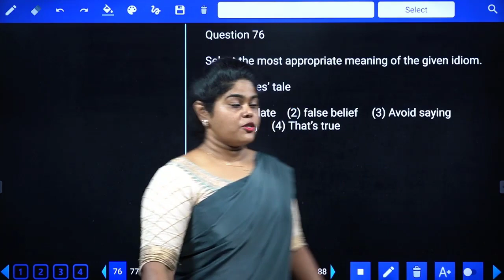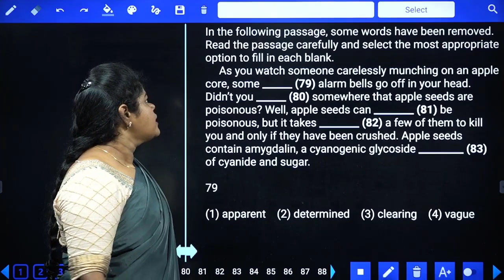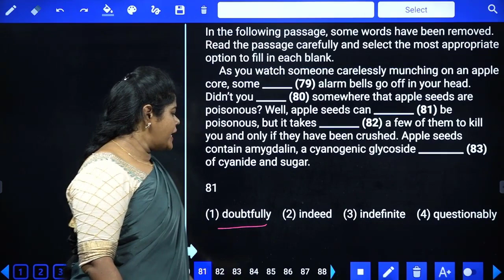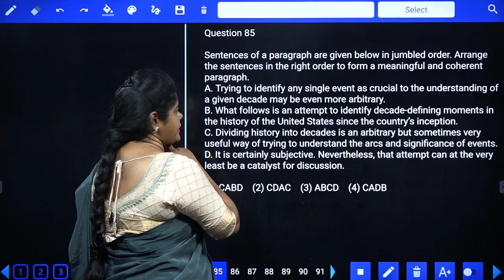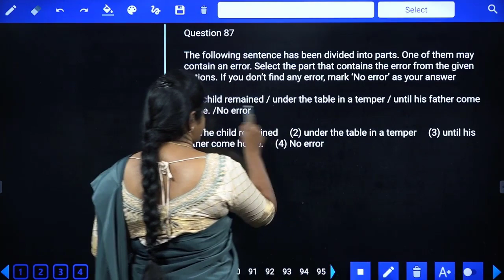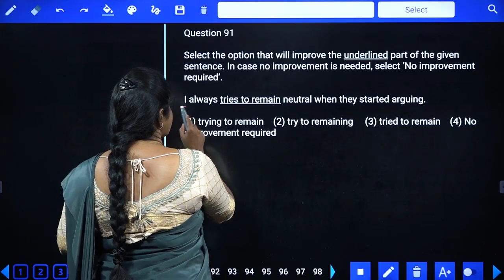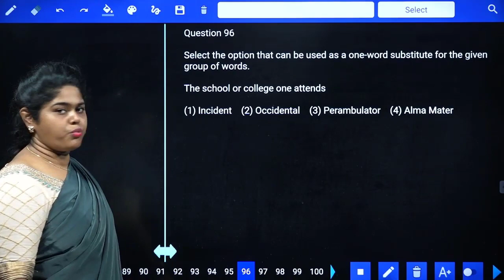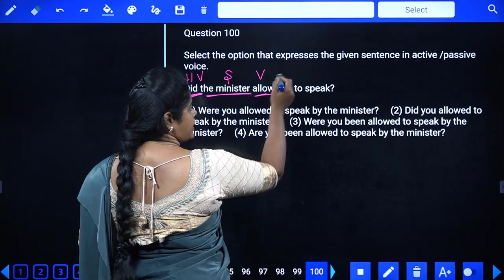SSC CGL l TIER 1 l PS- 19 l ENGLISH l CGL l CHSL l MTS l GD l SSC IN TAMIL l SREEDHAR'S CCE TAMIL